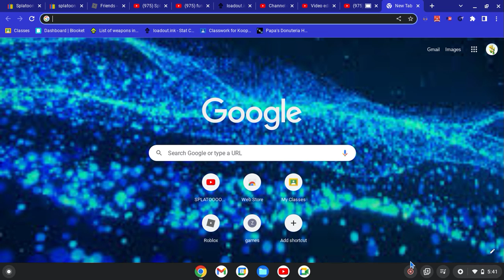Im todaly quitting youtube (im back people)